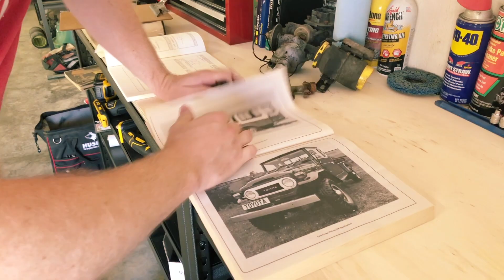Project Wrong Way 13 - Cleaned the FJ40 frame, too hot for clothes. Nip slip.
It was a hot one today, around 100 degrees. Need to get the rust and filth off the frame. I'm going to paint down the road. More research to be done. Wayne Rogerson from 40 Series Owners of Australia gave me some awesome stubby holders. Too bad I called him "Will" in the episode.

Special thanks to my brother Aaron. He helped me get the show off the ground, created the intro, music and logo I use for this show. I’m lucky to have him as a brother. Check out his instagram @aarondraper.

This show is an attempt at humor. Im not a professional, and it should be clear within the first few minutes of every episode. I’m trying to give it “the old college try”. Learn with me, most importantly, learn what not to do. Im building the Landcruiser to be my driver, and overlander. I have a 2012 Honda Accord I drive every day, and its a soulless journey each time.